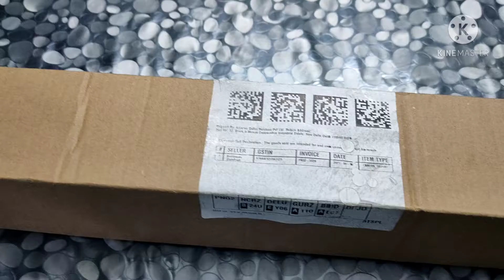Unboxing tripod | Cheap and best budget tripod | Buddy mate portable and foldable 7Feet Tripod |K S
Unboxing tripod | Cheap and best budget tripod | Buddy mate portable and foldable 7Feet Tripod |K S kitchen
Hi friends
 KS kitchen
This video is based on Unboxing Tripod |